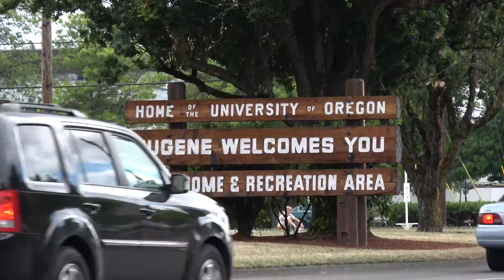Oregon :)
7/21/16 happy birthday drew